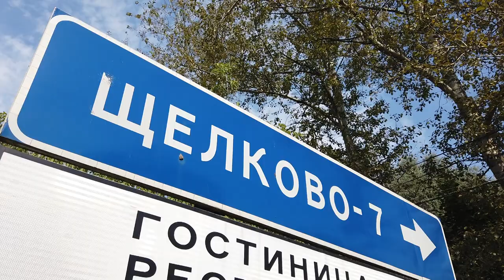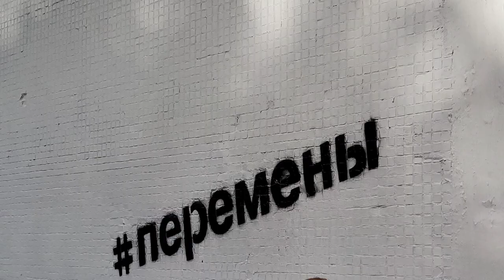Открытие граффити маршалу Неделину в Щёлково-7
Увековечили в граффити. Портрет главного маршала артиллерии, основателя Ракетных войск стратегического назначения Митрофана Неделина появился на стене одного из домов на улице, носящей его имя. Открытие панно прошло в торжественной обстановке. Репортаж из Щёлкова-7.